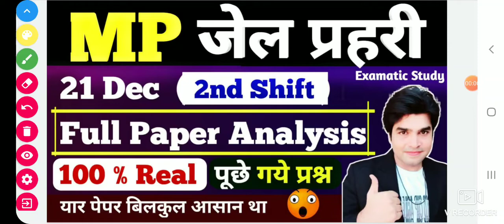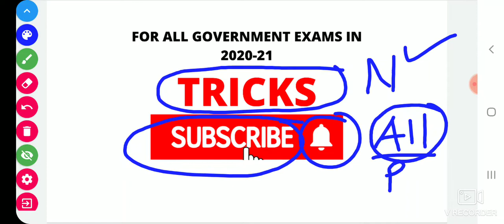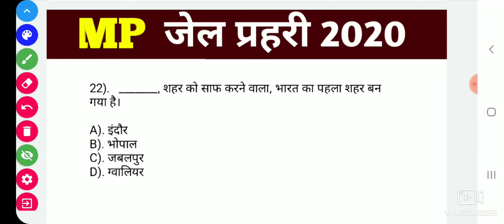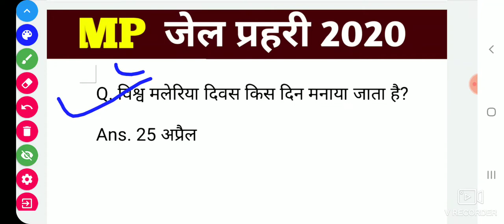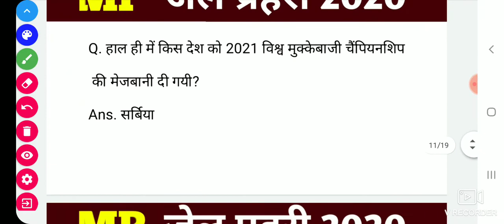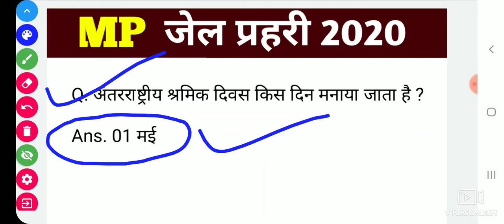MP JAIL PRAHARI EXAM ANALYSIS (SHIFT-2) | AAJ KA JAIL PRAHARI KA PAPER, 21 DEC KA JAIL PRAHARI PAPER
MP JAIL PRAHARI EXAM ANALYSIS(SHIFT-2) | MP JAIL PRAHARI AAJ KA PAPER, 21 DEC KA JAIL PRAHARI PAPER